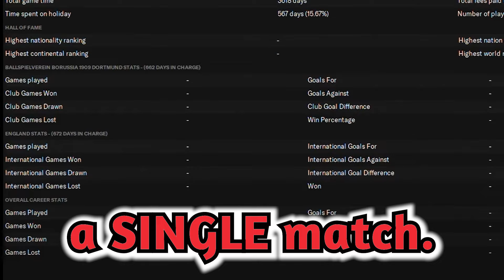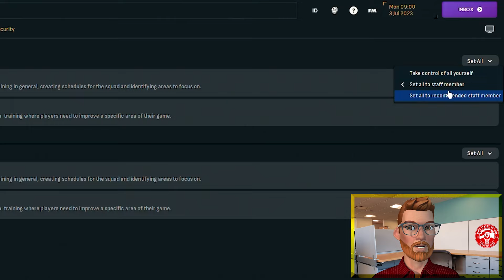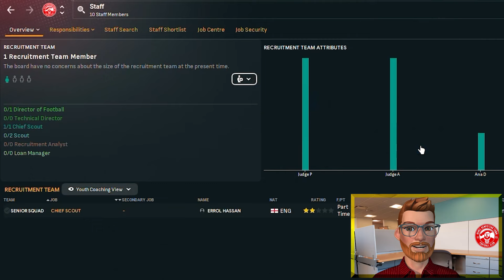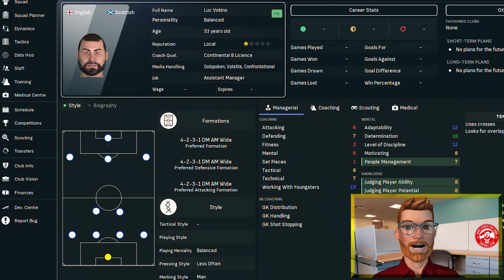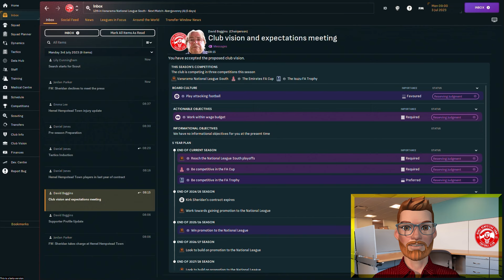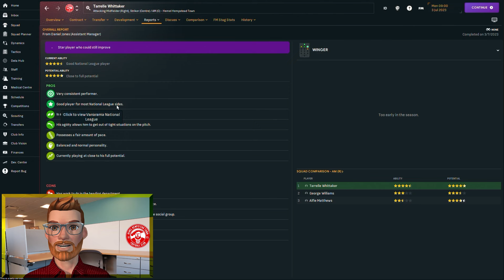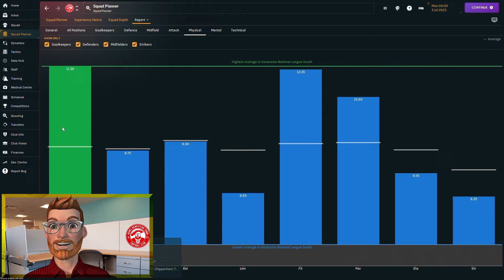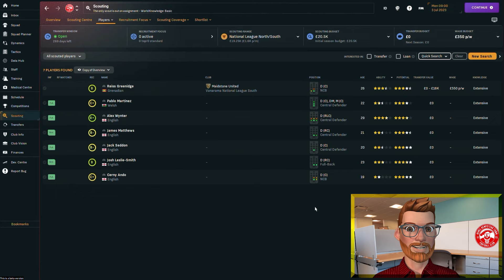I AM the DIRECTOR OF FOOTBALL in FM24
In this series I'm going to show you how to play Football Manager in a brand new way! Join me as I begin my FM24 career as the Director of Football.

Director of Moneyball FM24 | Episode 1 | Hemel Hempstead Town

About Me:
I'm Kirk Sheridan, a VTuber who plays games a bit differently and makes videos that you might find entertaining. Football Manager devotee and all-round mega-geek.

Video recorded and edited with:
Animaze  |  OBS  |  Premiere Pro

A couple of people asked last year if I could share the views I'm using for the Director of Moneyball save. As you wish!

FM24 DOF Save | FM24 Director of Football | Football Manager 2024